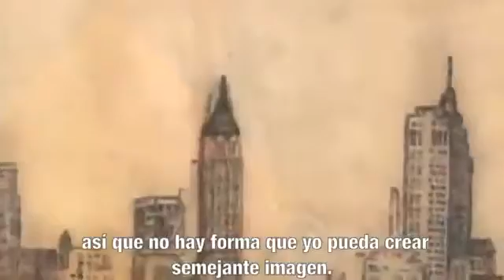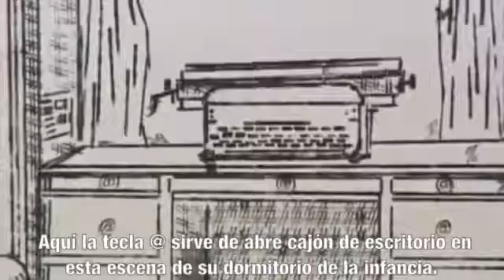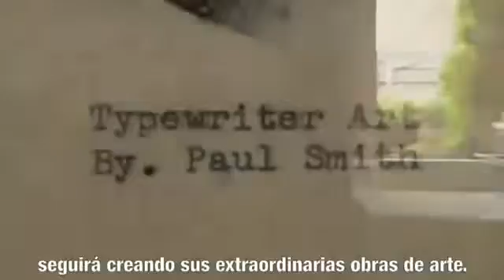LOS ESTADOS DE NECESIDAD COMO FUENTA DE CREATIVIDAD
Los estados de necesidad causados por enfermedades físicas muy limitantes pueden llevarnos al victimismo o pueden llegar a ser una oportunidad para hacer de ellos nuevas formas de crear .